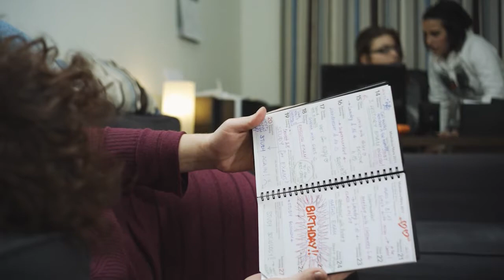Day in Kemi SnowCastle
Pure white snow walls surround the gigantic SnowCastle built entirely out of snow and ice, both made of sea water. This amazing artwork of ice and snow can be found right by the frozen sea near Kemi city centre! The castle is open from the end of January until mid-April. The world's largest SnowRestaurant seats around 200 guests. The SnowChapel with a mystical atmosphere is a memorable venue for wedding ceremonies. The SnowHotel with unique, beautifully decorated snow rooms offers a true arctic adventure. The enormous SnowCastle is a highly unique venue for visitors offering also various winter activities.

The first ever SnowCastle was built in the city of Kemi in 1996 as a present to all the children in the world. In 2017 the SnowCastle of Kemi took part in celebrating the 100 years of independency in Finland as the theme was Finland 100 years.